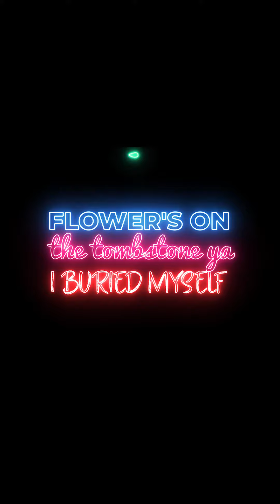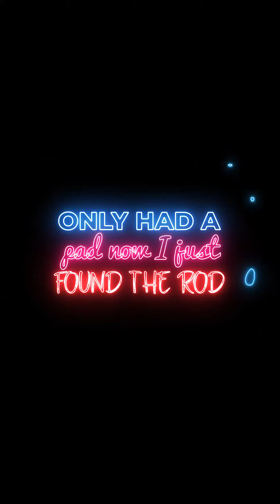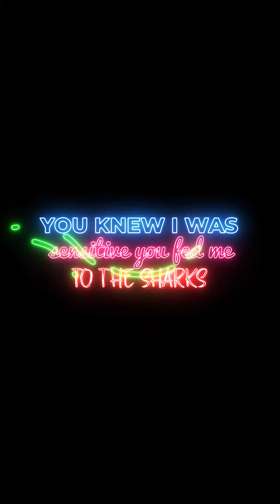Ocean's and Tree's by JT Cannon (Official Lyric Video) | New Christian Rap 2020